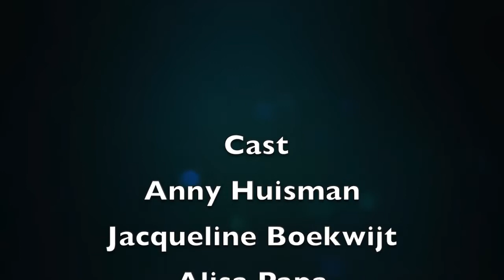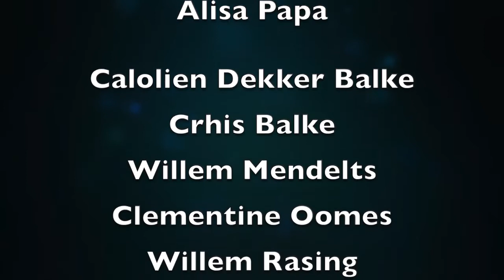Trailer Huize Kraak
Zaterdag 15 Oktober 2022 het hele Theater op salto 1.
2200. uur